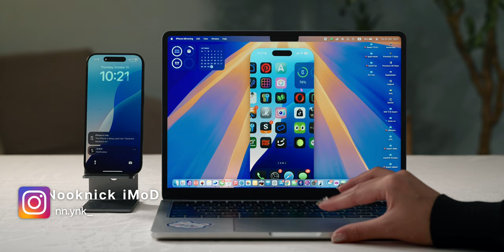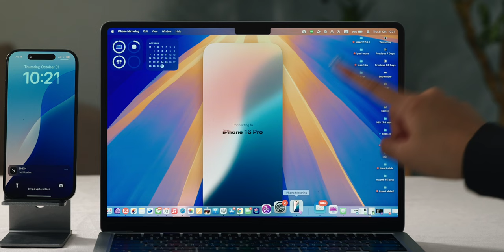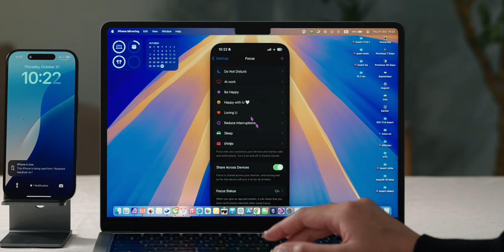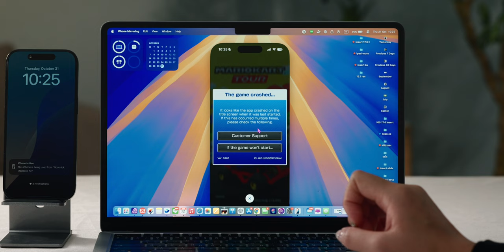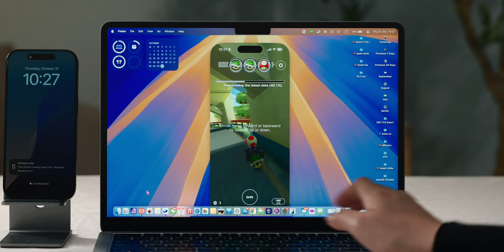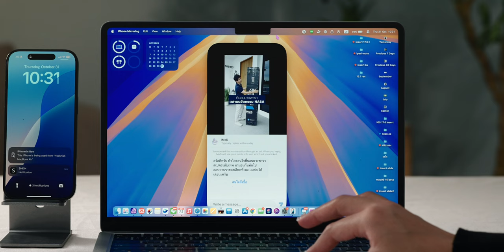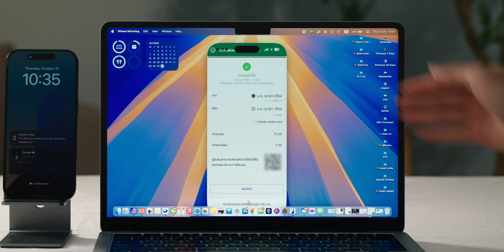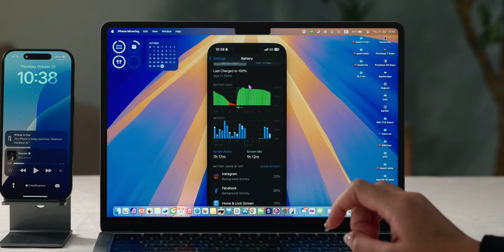สอนใช้ iPhone Mirroring ใน macOS 15 คุม iPhone ผ่าน Mac ใช้ดีมาก!!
หนึ่งฟีเจอร์ที่อยากให้คนใช้ Mac, iPhone ลองใช้งานกันคือ iPhone Mirroring เล่น iPhone บน Mac ได้ ประสบการณ์การใช้งานเป็นยังไง มาดูกัน

00:00 - iPhone Mirroring
00:27 - เงื่อนไขการใช้ iPhone Mirroring
02:06 - ทดลองใช้งาน iPhone Mirroring
13:58 - สรุป

iOS 18 มาแล้ว! พาชมฟีเจอร์ใหม่ พร้อมสอนใช้งาน "อย่างครบ"

iOS 18.1 มาแล้ว! Apple Intelligence, Siri ใหม่, ลบวัตถุจากภาพ, อัดเสียงโทร แก้ปัญหาสำคัญเพียบ

พาชมฟีเจอร์ macOS Sequoia Public Beta (ตัวทดสอบ) iPhone Mirroring และอื่น ๆ

MacBook ใช้ไม่ถึงปี สุขภาพแบต 88% เกิดขึ้นได้ไง? + ทริคการดูแลแบตเตอรี่

รีวิว MacBook Air ชิป M3 สวยเหมือนเดิม เพิ่มเติมคือแรงขึ้น

สอนใช้งาน Trackpad บน MacBook ใช้เป็นลืมเมาส์ไปได้เลย!